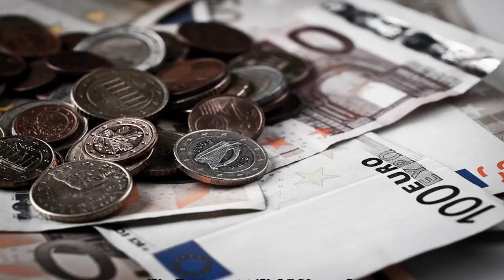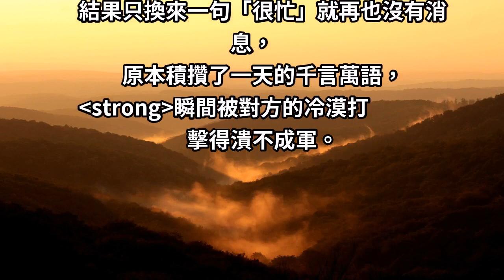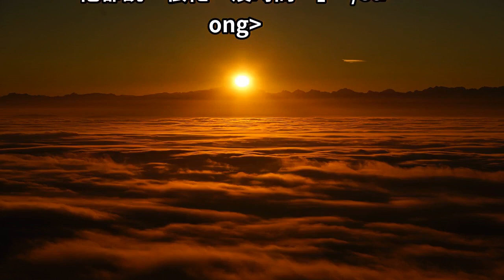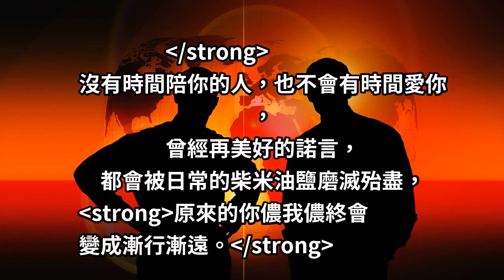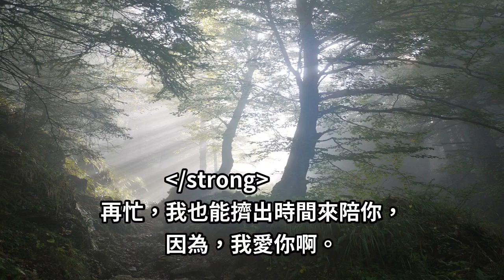其實，愛的反面不是恨，而是敷衍。再好的感情，都會敗給「我很忙」！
殺死愛情的不是彼此之間有多少分歧，而是...